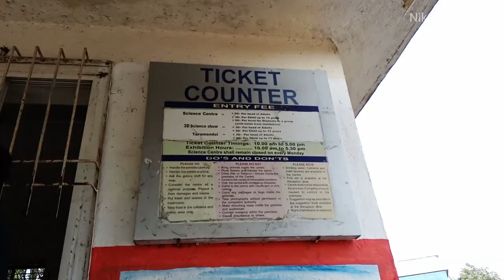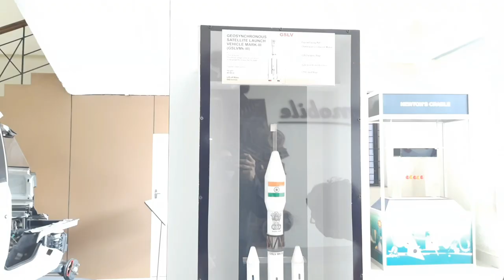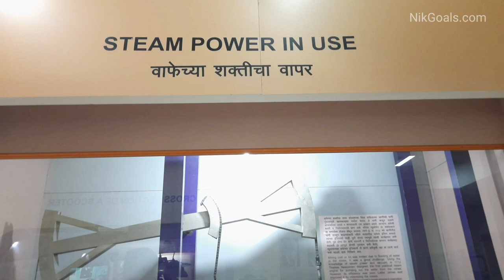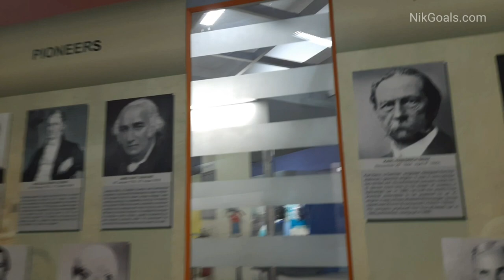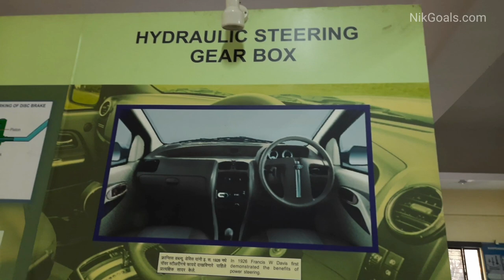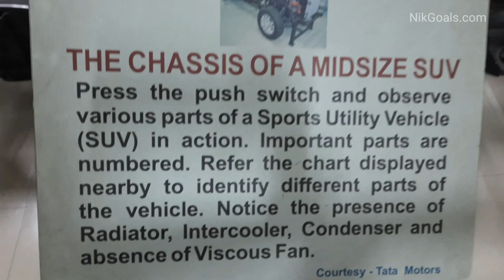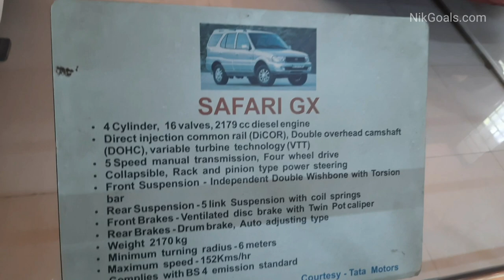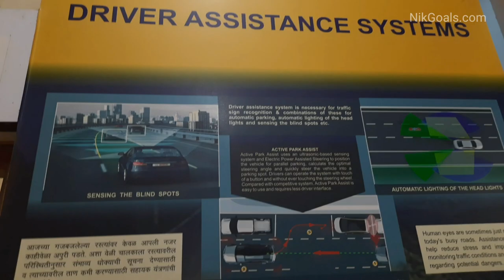Pimpri Chinchwad Science Park Pune | Automobile Exhibition | Part 1 | VlogGoals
Recently we visited Pimpri Chinchwad Science Park Pune. This Science Park has many exhibition halls. Kindly share this vlog with your family and friends.